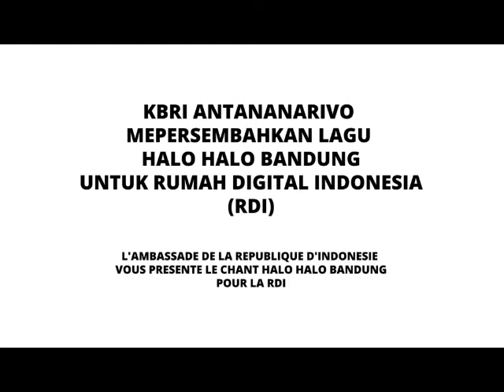KBRI ANTANANARIVO MEMPERSEMBAHKAN LAGU HALO HALO BANDUNG UNTUK RUMAH DIGITAL INDONESIA (RDI)